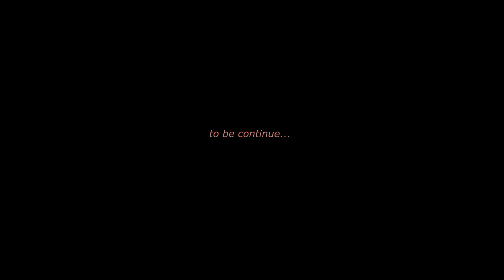PAPI 1st Camp Training 2018